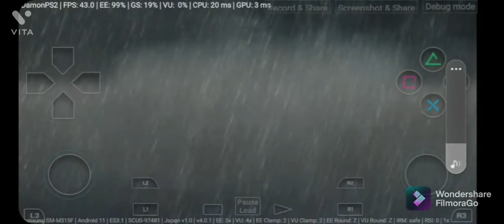God Of War 2 final battle Zeus